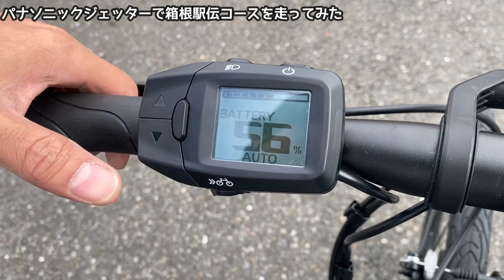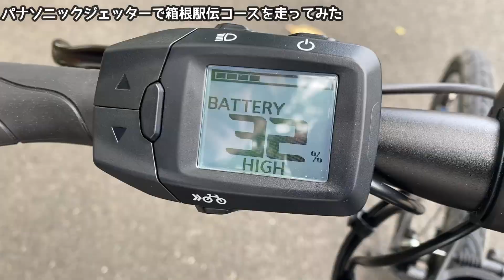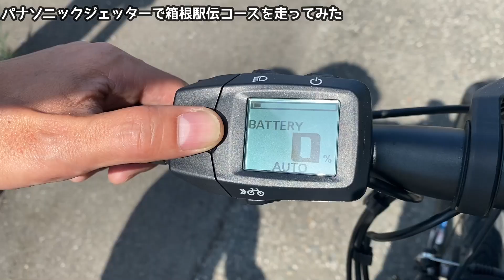パナソニックジェッターで箱根駅伝のコースを走ってみた後編【2020モデルレビュー】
ebikeらしくなった2020年モデルジェッターで箱根駅伝のコースを走ります。
後編は2区～5区まで一気にお見せします。
完走する事はできるのか？